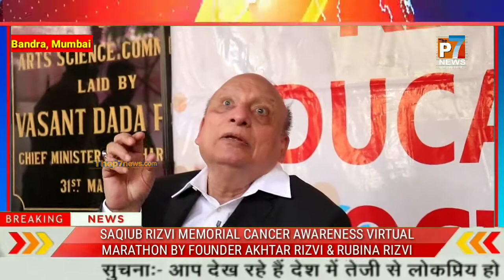SAQIUB RIZVI MEMORIAL CANCER AWARENESS VIRTUAL MARATHON BY FOUNDER AKHTAR RIZVI & RUBINA RIZVI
राजनीति, बॉलीबुड, क्राइम, सोसल एक्टीविटीज या किसी भी तरह की मीडिया ख़बर के लिए आप हमसे संपर्क कर सकते हैं!
👉लगातार ख़बरों से जुड़े रहने के लिए चैंनल को _Subscribe_ करें, साथ ही बेल आईकॉन का बटन दबाना न भूलें।🙏